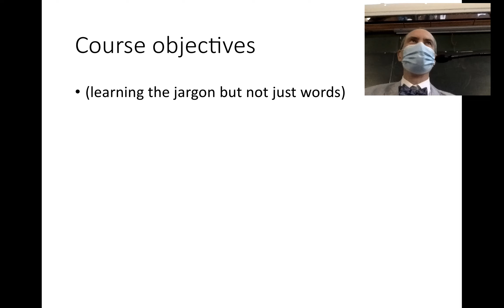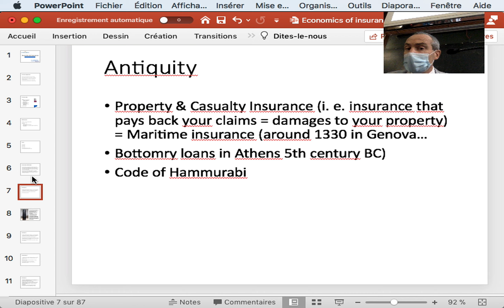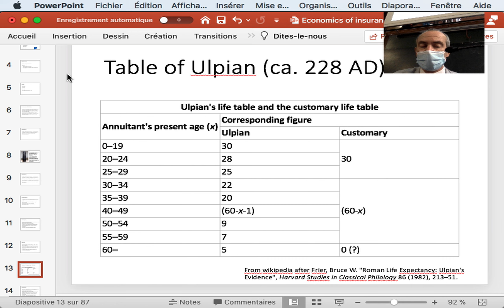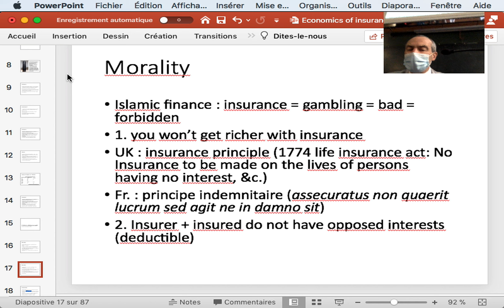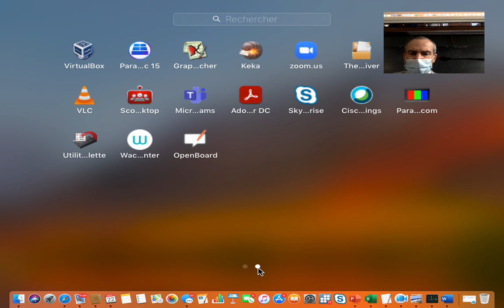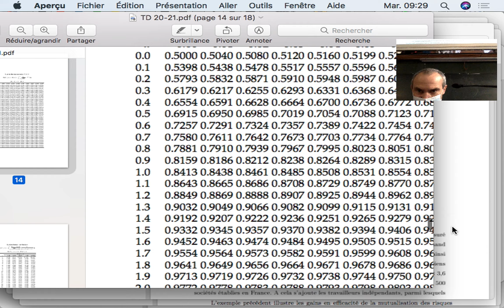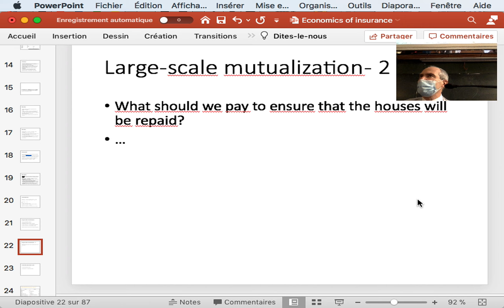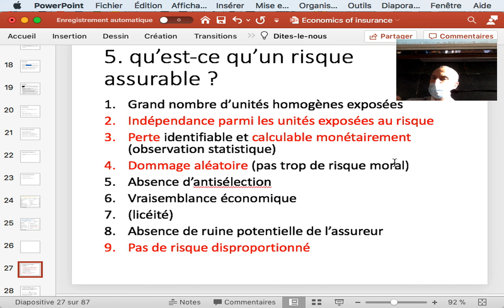Economics of insurance lecture - September 22, 2020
introduction: definition of insurance, antiquity of insurance, insurance is not to be confused with gambling, insurance helps reducing variance, inverted cycle...